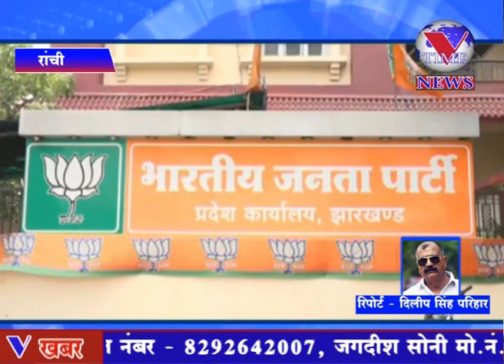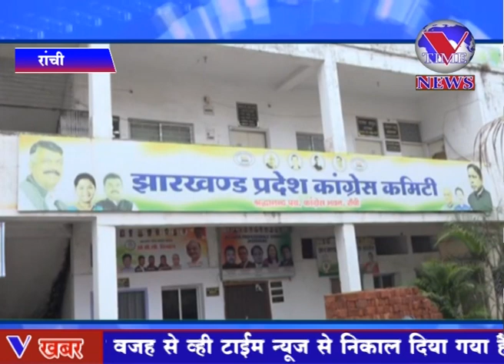सीएम के ईडी दफ्तर नहीं पहुंचने पर बीजेपी ने उनपर निशाना साधा